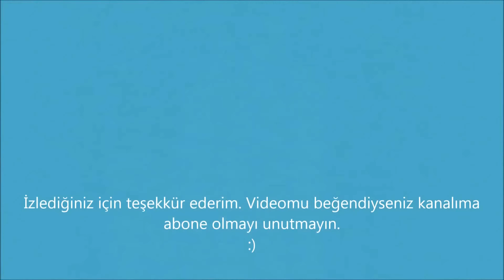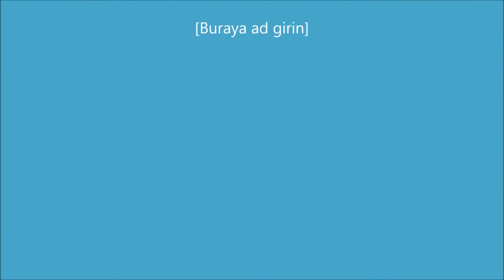Ebruli Oje Deseni Nasıl Yapılır? - Water Marble Nail Art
Tırnaklara ebru sanatı nasıl yapılır? Öğrenmek için videomu izleyin. İngilizce adı Water Marble Nail Art. Suya ojeleri dökerek tırnağınızı yerleştirin ve kenarda kalan ojeleri bir pamuk çubuğu veya kürdan yardımıyla toplayıp tırnağınızı sudan çıkarın. Üzerine bir top coat parlatıcı uygulayarak tırnaklarınızın keyfini çıkarın. :)

Onyüzmilyonoje isimli bu kanalımda birbirinden güzel oje desenlerinin yapılışları ve tırnak bakımına dair videolar göreceksiniz. Oje deseni yapmak için kullanılan araçları hiç para ödemeden evinizde siz de benimle birlikte yapabileceksiniz. Haftada en az 1 video yüklemeye çalışıyorum. Videolarımdan esinlenerek yaptığınız oje desenlerini İnstagramda(@onyuzmilyonojee) onyuzmilyonoje hastagiyle benimle paylaşabilirsiniz. İstek videolarınızı lütfen video altına yorum olarak bırakın. Mutlaka tarafımdan değerlendirilecektir. :)